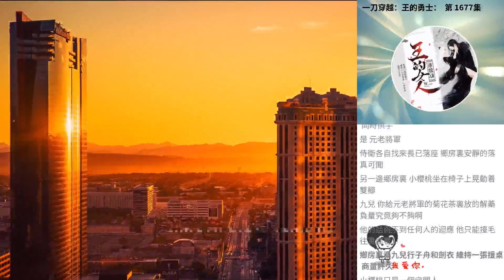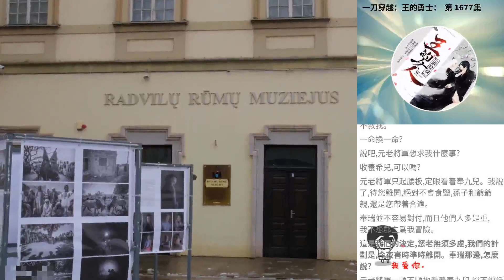一刀穿越：王的勇士： 第 1677集